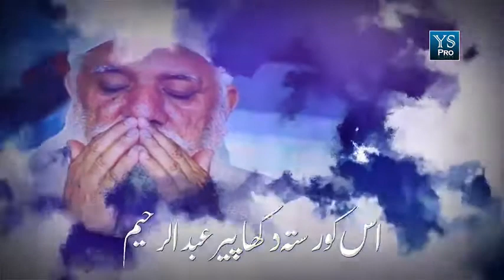Basafa bawafa | Hazrat peer abdul Raheem | Heart Touching kalaam Both voices beautiful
basafa bawafa Hazrat peer abdul Raheem
elm k badshah peer abdul Raheem

khobsurat awaaz

hafiz Haider raheemi
m. huzaifa Malik rahemi

khobsurat kalaam Hazrat peer abdul Raheem naqshbandi of chakwal
khanqah